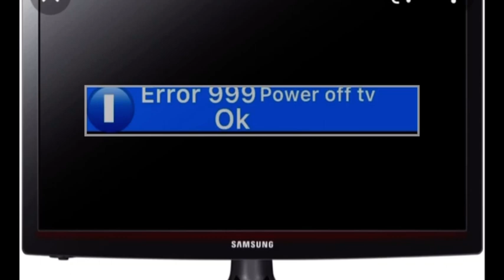Samsung tv kill screnn